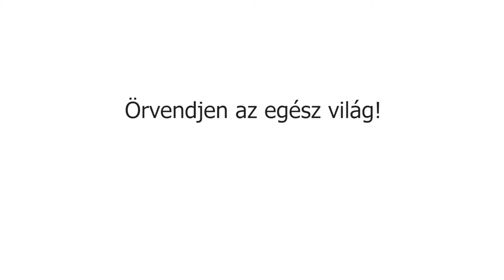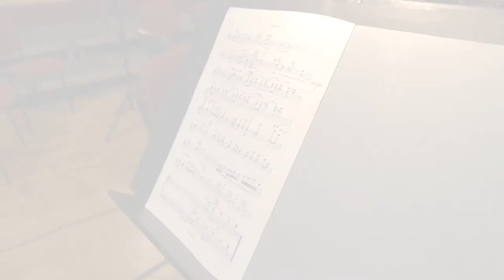Láthatatlan szál a lelkek húrjainak összehangolására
Mi más hozhatná össze az olasz életérzést, Kodály Zoltánt és a világhírű szólistákat, mint a Budapesti Tavaszi Fesztivál? A Budapesti Olasz Kultúrintézetben április 22-én mondtak búcsút a március utolsó napján kezdődött színes programkavalkádnak. A fesztiválzáró kórusünnepen bebizonyosodott: a zene lelki táplálék, „teljes lelki élet nincs zene nélkül”.